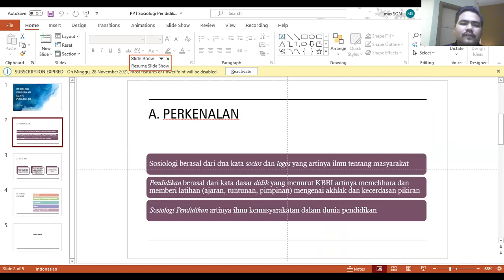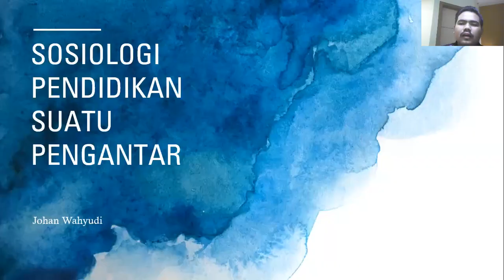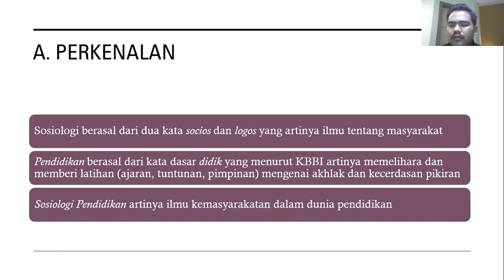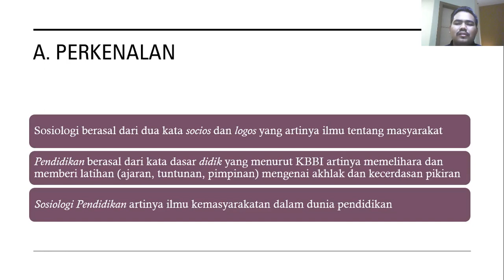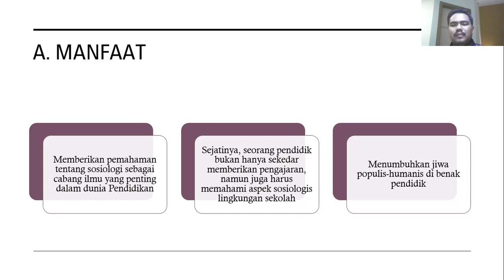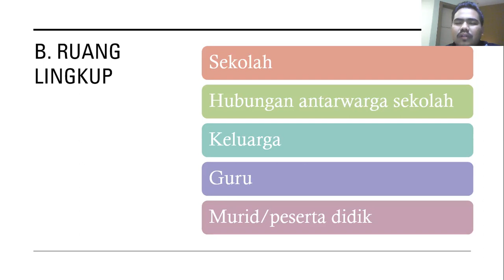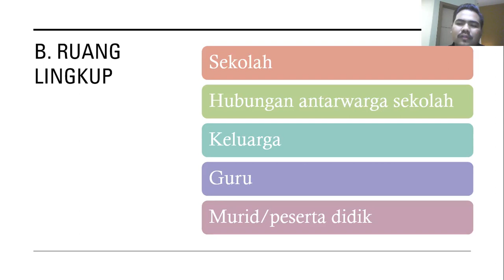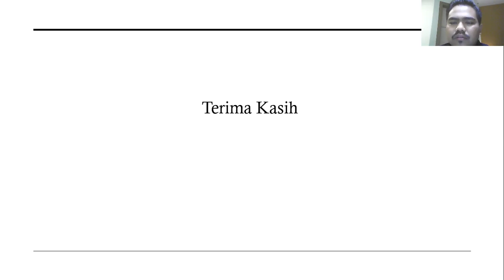Sosiologi Pendidikan 1: Suatu Perkenalan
Salam Sejarah

Mengenal sosiologi sebagai suatu ilmu konsptual dan praktek, menjadi penting bagi seorang guru. Video ini akan mengulas secara santai mengenai hal itu. Anda bisa melihatnya sambil minum kopi atau milkshake.

subskreb, like dan komen senantiasa ditunggu